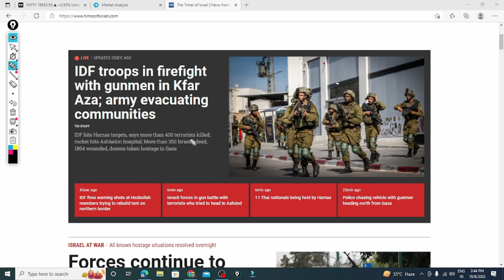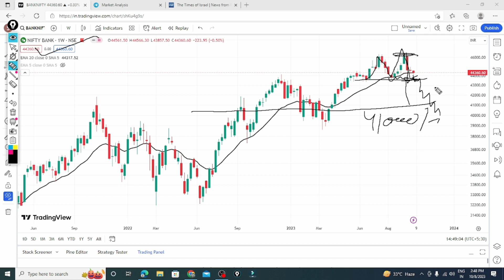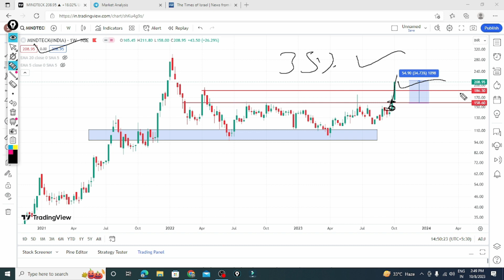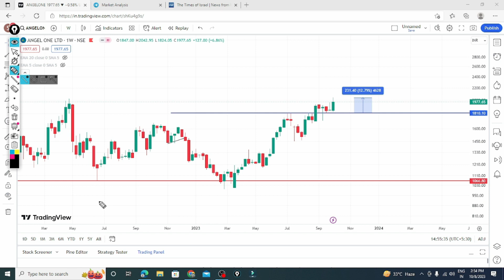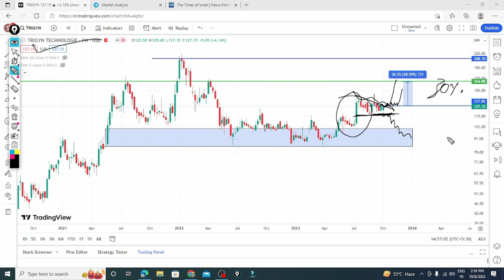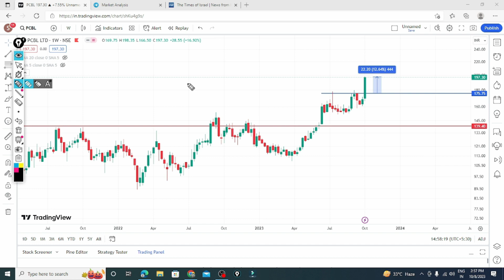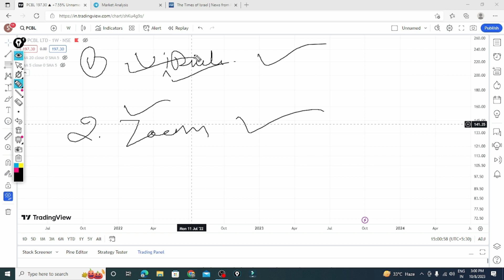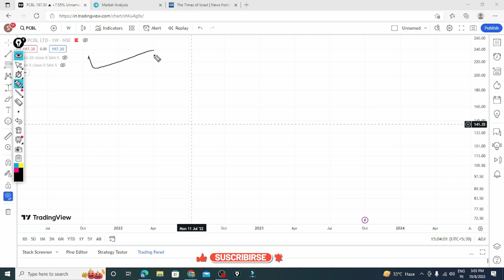intraday stock selection best strategy | 09 Oct 2023 | Market Analysis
Dear Viewer,
Welcome back to your own channel Market  Analysis,

Today we will discuss about Market Analysis by tomorrow

intraday stock selection best strategy | intraday stock selection screener | Market Analysis

How to Select Stocks For Intraday Trading || Best Intraday Stock Selection Screener

1 Minutes में Select करें Intraday Stock | How To Select F&O Stocks For Intraday

Stock selection for next day | Intraday trading strategies| Intraday stock selection one day before

Best Way To Select Stocks For Intraday | Intraday Stock Selection Strategy

intraday stock selection in 1 minute | how to do intraday stock selection

BEST STOCKS FOR INTRADAY TRADING TOMORROW | DAILY BEST INTRADAY STOCKS |INTRADAY STOCKS

Intraday stock selection process. how to select stocks for Intraday

Intraday Stocks For Tomorrow | Select Stock in 1 Min | Intraday Trading for beginners

How to Select Stocks For Intraday Trading || Best Intraday Stock

Thanks
Market Analysis